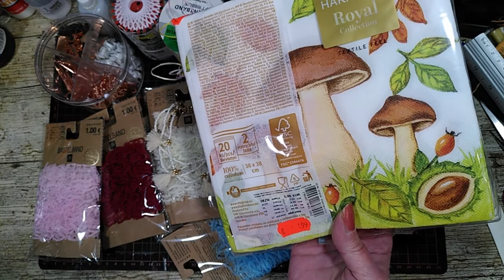Kik Centershop NKD Tedi Haul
Ich war einkaufen bei KIK, Centershop, NKD und Tedi. Ich zeige Euch meine Beute in diesem Haul.
Enthält unbezahlte Werbung wegen Markennennung. Alles selbst gekauft.